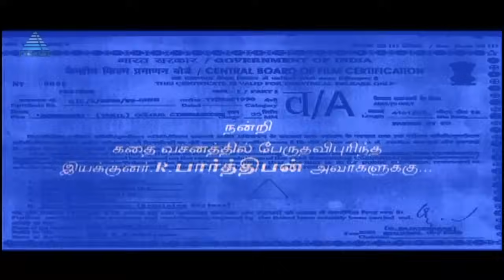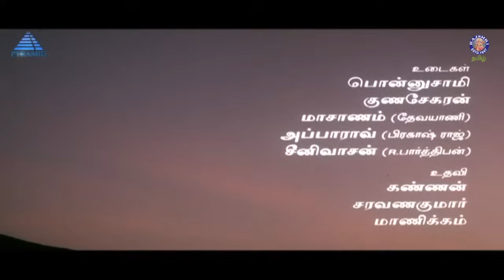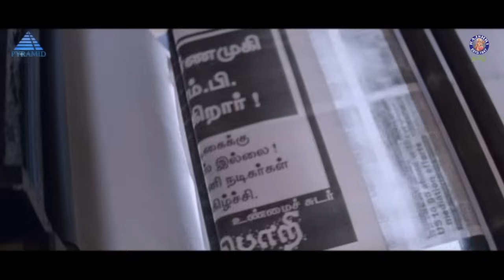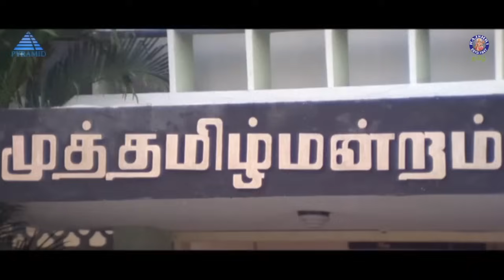Swarnamuki Full Movie | சுவர்ணமுகி | Parthiban, Devayani, Prakash Raj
Swarnamukhi is a 1998 Tamil-language drama film directed by K. S. Adhiyaman. The film stars Devayani as the title character along with Parthiban and Prakash Raj, while Jaiganesh, Manivannan, and Fathima Babu play supporting roles. The film, produced by K. Sethu Rajeswaran, had musical score by Swararaj and was released on 20 February 1998

Plot Summary
Vanaja (Fathima Babu) is full of gratitude when Varadarajan (Manivannan), a scheming politician, generously helps her daughter Swarnamukhi (Devayani), perform her arangetram in a local temple, but she does not know the man whom she is being grateful to and is forced to become his mistress to safeguard her daughter's future. Akash (Prakash Raj), a Voltas representative, falls in love with Swarnamukhi and proposes marriage. She tries to keep him at arm's length by revealing her love affair with Pandian (Parthiban), who had left her at the altar. When Akash is still willing, they decide to get married, but then Pandian turns up. In the end, however, Swarnamukhi is triumphant.

Credits
Cast - Parthiban, Devayani, Prakash Raj, Jaiganesh, Manivannan, Fathima Babu, Manobala
Director - K. S. Adhiyaman
Producer - K. Sethu Rajeswaran